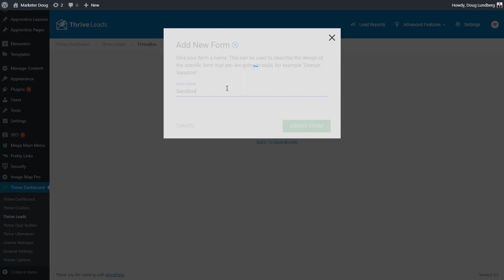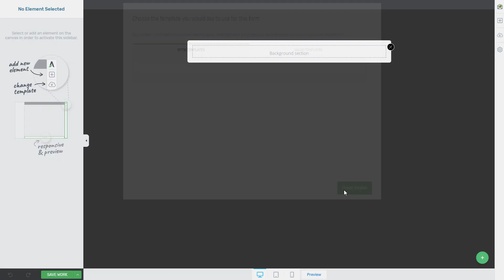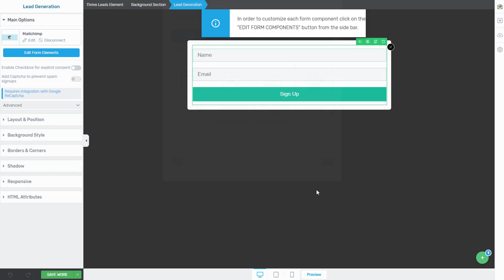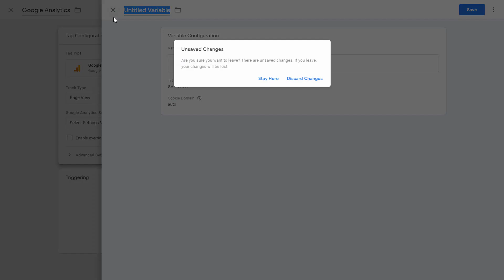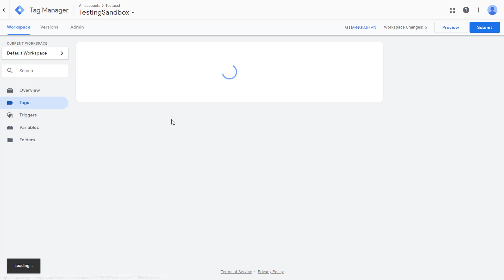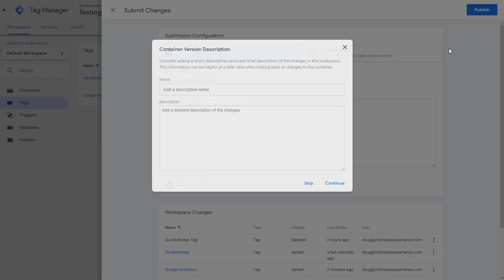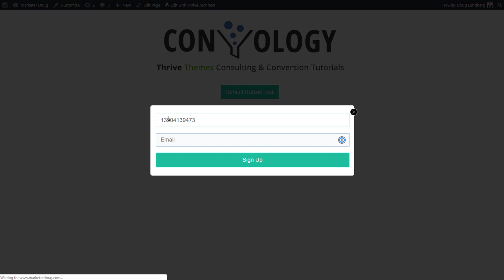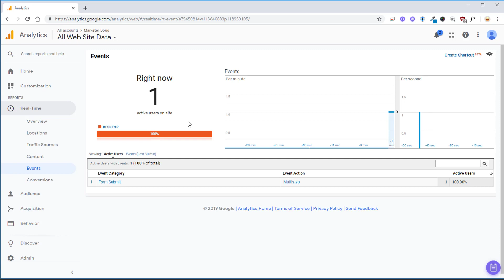How to Integrate Thrive Leads and Google Tag Manager for Multi-State Opt-in Forms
Learn how to integrate Thrive Leads with Google Tag Manager to track events in Google Analytics. In this tutorial we focus specifically on how to trigger an event only when a new form state is reached in a multi-state opt-in form. This means sending an even to Google Analytics after a form is submitted, seeing a thank you state, and never even reloading the page!